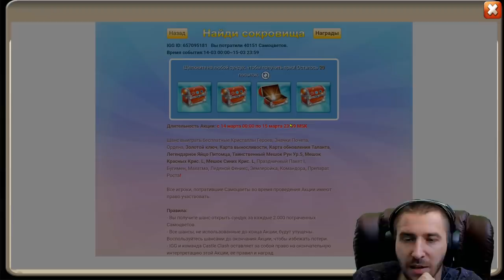САМЫЙ ДНИЩЕНСКИЙ СЕРВЕР \ IGG ЭТО ФИАСКО \ БИТВА ЗАМКОВ \ CASTLE CLASH